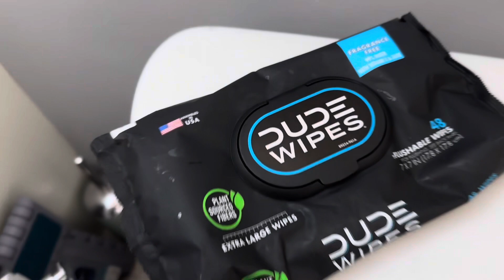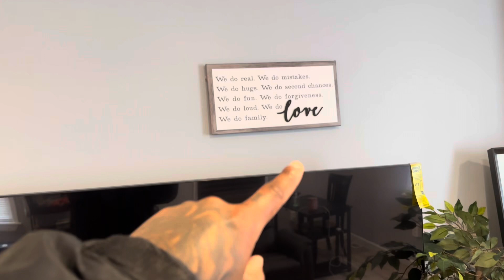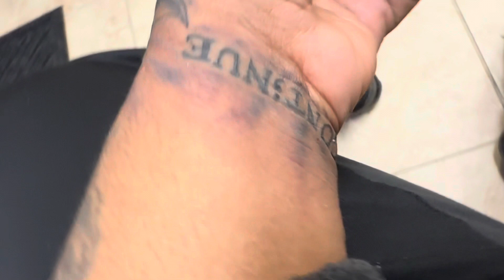MY FULLY FURNISHED TINY HOME TOUR 2024 | MINIMALIST TRANSMAN + TATTOO + AIRPODS MAX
Hey I'm accepting house warming gifts here's the Amazon link thanks

The song playing for my outro is my song called by myself called “ I RUN FROM MY PROBLEMS ”